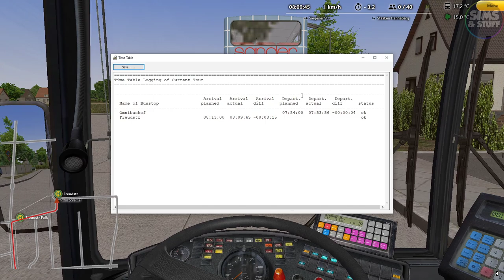OMSI 2 | Spandau | Route 137 | After All These Years I Still Have No Clue!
This time I take a trip on route 137 of the Spandau map. sort of.